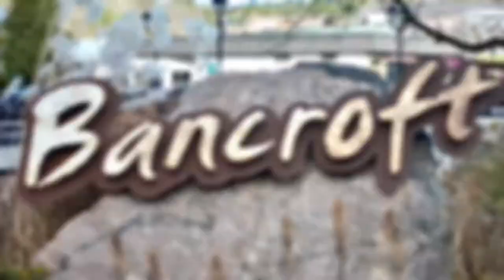AMAZING Aerial Footage of Bancroft, Ontario Canada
When you travel Canada you might come across a small town called Bancroft located at the intersection of highway 62 and 28. Local attractions include the York River water activities, millennium park, freedom skate park, eagles nest lookout trail, rock climbing, numerous lakes, boating, fishing.

Chapters:
0:00 Intro
0:11 Downtown
0:21 Eagles Nest Lookout
0:31 Rock Climbing
0:41 Water Tower / Millennium Park
0:55 Boat Launch / Lakes
1:19 York River Downtown
1:29 Freedom Skate Park
1:39 Conclusion

- Bancroft welcomes over 140 000 visitors annually from all over Canada & the world
- Bancroft is a four seasons playground with plenty to offer all year round!
- Bancroft has a host of things to do, offering museums, golf courses, annual events, a theatre, and recreational trails to explore
- Great real estate opportunities

A small town with big opportunities - Bancroft, Ontario is one of Canada's hidden gems.

This video was created using a DJI Mini 2 drone.

✅ Music and sound effects used in this video is licensed by Audiio.

✅ If you want a great selection to music and sound effects for the best VALUE, don't miss this opportunity for a massive DISCOUNT. Use the link below for current DEALS from Audiio